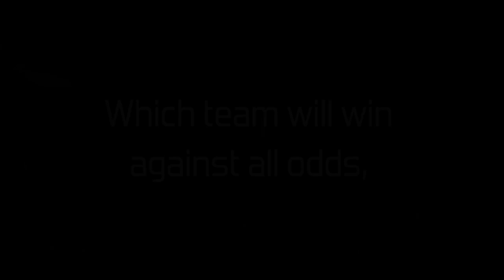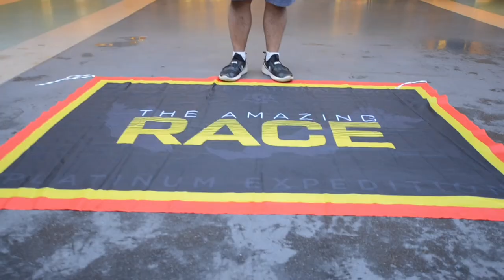Cempaka Schools Platinum Expedition 2023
Cempaka Schools Malaysia
Platinum Expedition 2023
Cherating

Cempaka Platinum Expedition is a part of the Cempaka Award Scheme programme. It is the most challenging expedition of all, comprising on 3 main events: Survivor, Iron Man and Amazing Race, as well as multiple secondary components such as Fear Factor, Cutthroat Kitchen, Running Man, War Games and others.

Video produced by: CempakaCut
Edited by: Eva Lestari
Footage by: Rayn Eshan